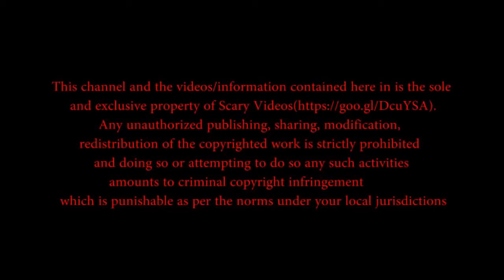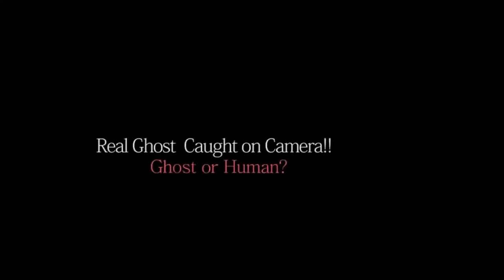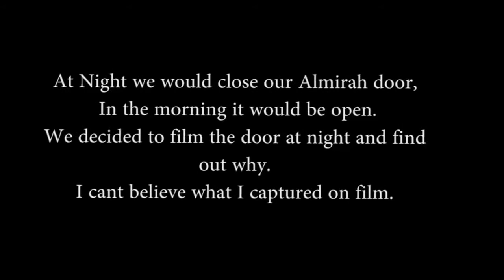UP!!!Real Ghost Videos Compilation